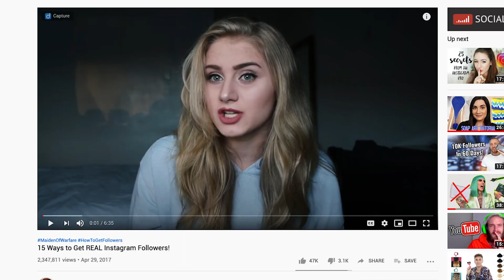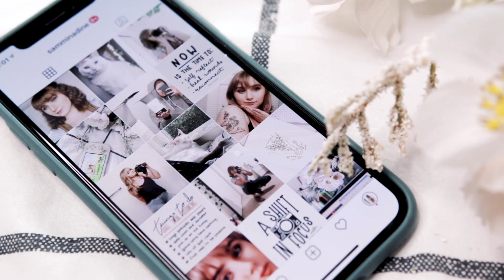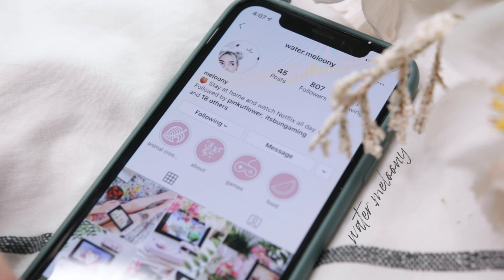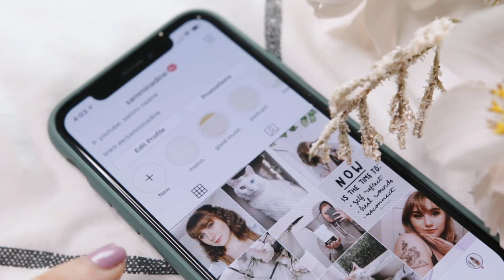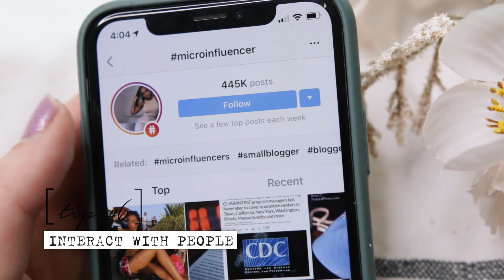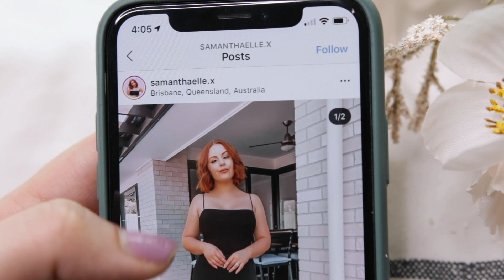How to Grow Your Instagram Audience [9 TIPS]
▹ In this video, I will share with you the nine Instagram tips to gain Instagram followers organically in 2020.

SOCIALS  ▹

FAQ  ▹